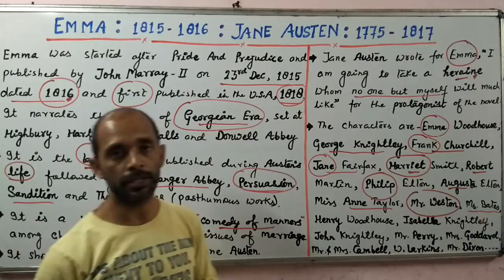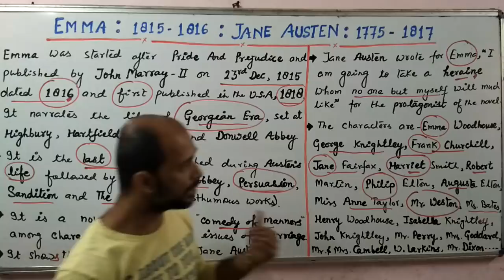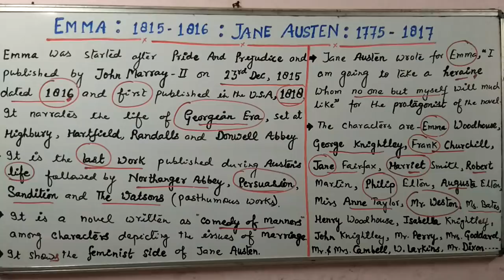PGT/ UGC- Emma by Jane Austen: Shivam Dubey at English Kingdom, Katra, Allahabad (9369542072)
Visit our website englishek.com for more details on Notes and Class related to TGT, PGT, UGC, JRF, BA, MA, SSC, CDS, CPO, CPF, NDA, SPOKEN, TET, etc contact us at 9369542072, 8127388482